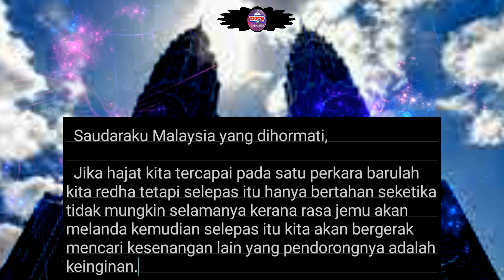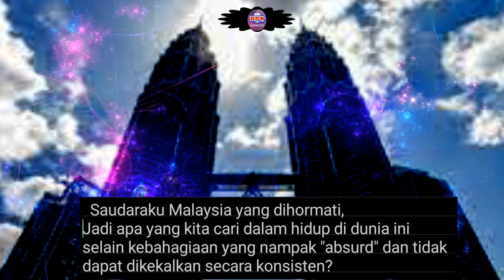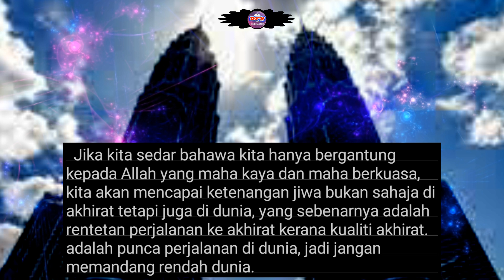Dear My Brother Malaysia, what are we looking for in life happiness or serenity? (Malay subs)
Dear My Brother Malaysia, what we are looking for in life happiness or serenity? (Malay subs)

  What are we looking for in this life?
  Happiness of course
  But the fact is that happiness is relative and very easy to change depending on situations and conditions that are strongly influenced by desire.